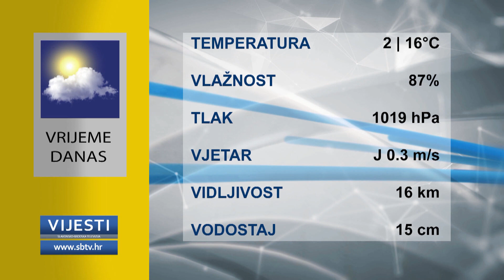SBTV - Vijesti u 12:30 - 18.10.2023.